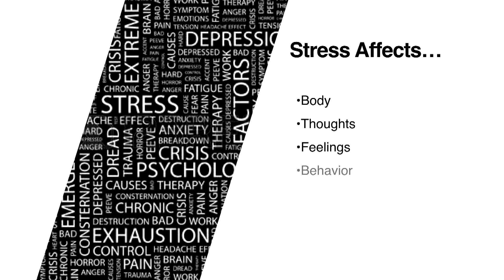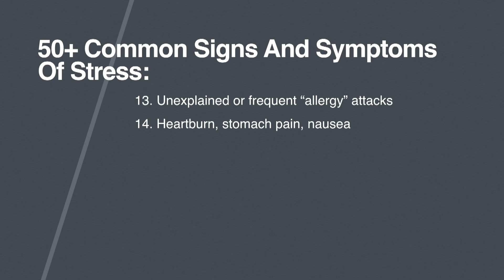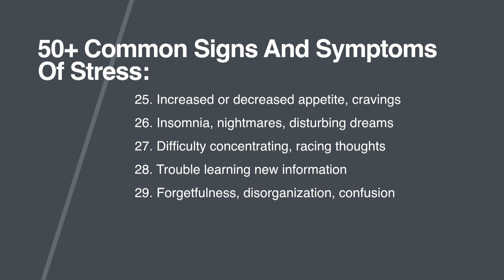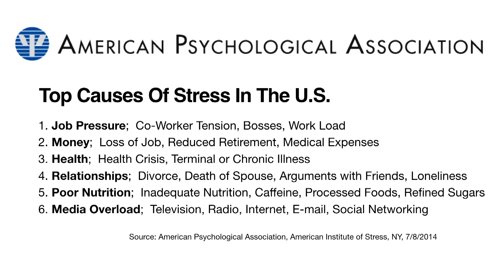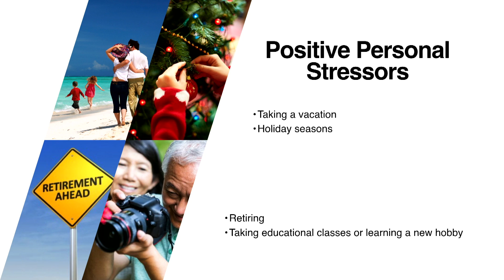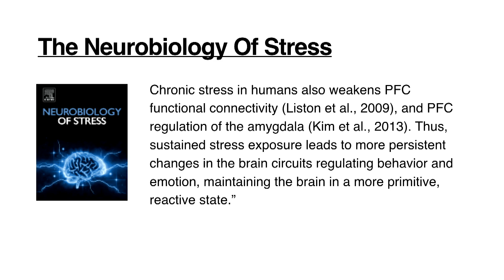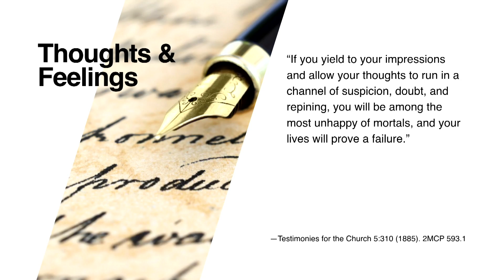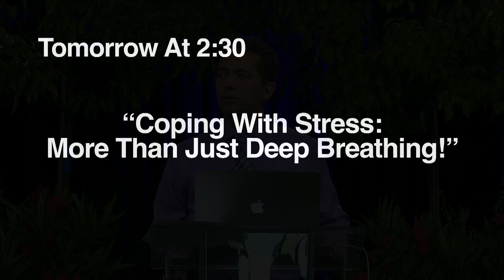"Stress: It’s Worse Than You Think" by Christian Berdahl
Stress is a major killer. Christian explains the damage stress can cause to your health and immune system.